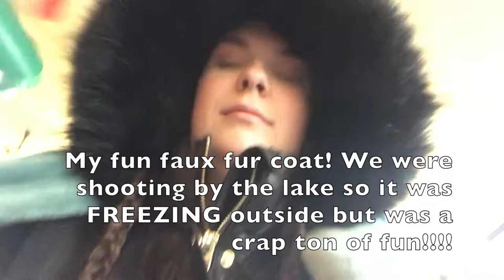The life of an actress.... |Caitlyn Stephenson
In todays video we explore the life of being an actress! Constantly working and staying hungry!